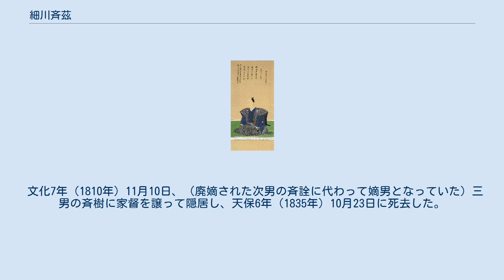細川斉茲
日本の神_(人物神_江戸時代大名)
細川 斉茲（ほそかわ なりしげ）は、肥後熊本藩第8代藩主、熊本藩細川家9代。
 もともとは同国宇土藩細川家の出身で同藩の第6代藩主であった。
この当時は藩祖・細川立孝の1字を取って細川 立禮（新字体：立礼、たつひろ）を名乗っていた。
立孝は熊本藩初代藩主・忠利の異母弟であり、その子孫である立礼（斉茲）が熊本藩主家を継いだことにより、この家は忠利の母・細川ガラシャの血を引かない家となった。
 宝暦5年（1755年）4月26日、宇土藩第5代藩主・細川興文の三男として生まれる。
母の長照院（薗氏）は、同年内に埴姫（のちの謡台院）を生んでいるため、現実的に考えればこれと双子として生まれた可能性が高い。
 長兄（異母兄）の興武（おきたけ、母は八条隆英の娘）が早世したのに伴い、宝暦12年（1762年）3月18日、父・興文の嫡子となる。
明和8年（1771年）2月15日、将軍徳川家治に拝謁する。
この頃に元服して立禮と名乗る。
明和9年（1772年）1月25日、父興文の隠居により家督を継いで宇土藩主となり、12月18日に従五位下、和泉守に叙任する。
宇土時代には、藩財政再建のために倹約を行ない、天明の大飢饉で大被害を受けたときには、窮民救済に尽くした。
 天明7年（1787年）9月19日、姉・謡台院の夫である本家の熊本藩主・細川治年が実子が全て喪って死去したのにともない、治年の義弟である立禮が養子となって跡を継いだ。
これに伴い、宇土藩の藩主は長男・立之が継いだ。
同年11月15日、将軍徳川家斉に拝謁する。
同年12月16日、従四位下・侍従に昇進、将軍徳川家斉から偏諱の授与を受けて斉茲に改名した。
 熊本藩主時代には、先々代の名君・重賢以来の名臣を登用して倹約を主とした藩財政再建に乗り出す。
寛政4年（1792年）10月には銀札を発行して藩財政再建を目指したが、これが不首尾に終わって享和2年（1802年）には御銀所騒動が起こった。
しかも江戸の藩邸が焼失するなど、結局は出費も重なり、藩財政再建には失敗した。
 文化7年（1810年）11月10日、（廃嫡された次男の斉詮に代わって嫡男となっていた）三男の斉樹に家督を譲って隠居し、天保6年（1835年）10月23日に死去した。
享年81。